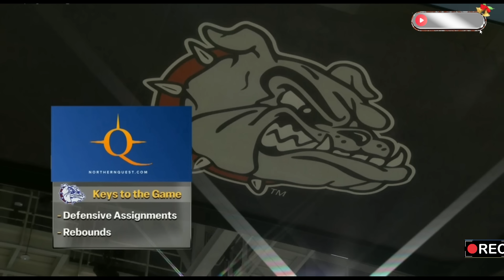JAN. 12, 2024-GONZAGA VS. SANTA CLARA WOMEN'S BASKETBALL-FULL GAME